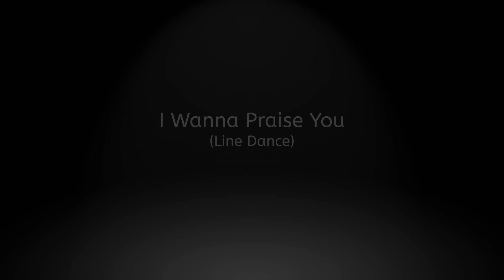Linedance- I Wanna Praise You (Demo)